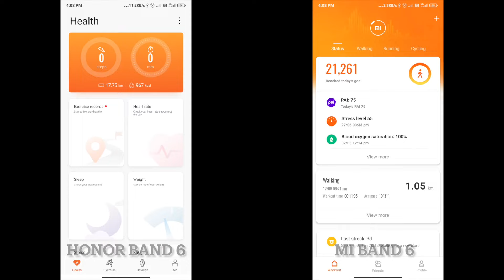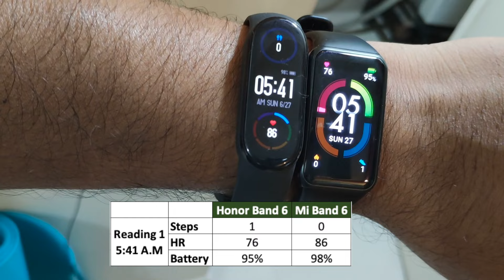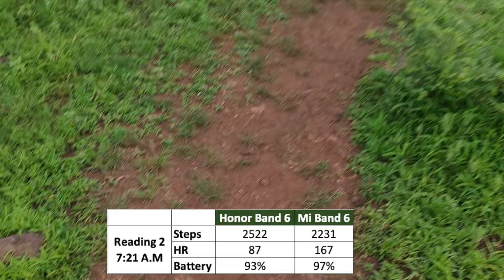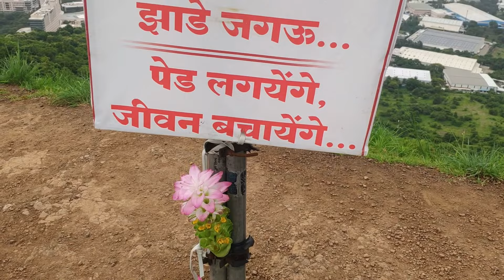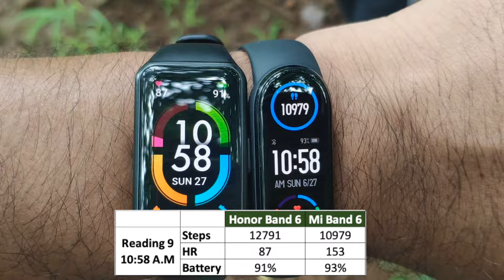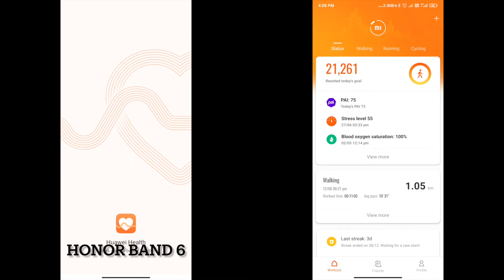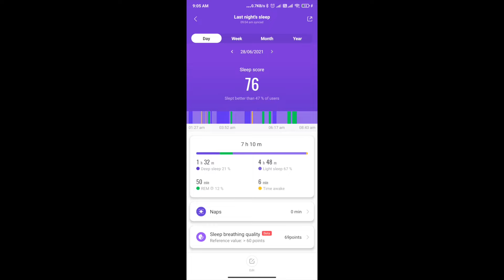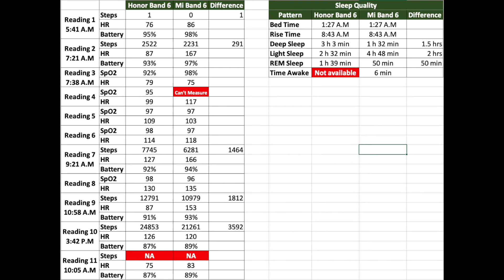I Spent 24 hrs with Honor Band 6 & Mi Band 6, Checkout the Interesting Results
Dear Friends, I am really very excited to share this first kind of vlog cum observation with two smart bands wore for 24 hrs. I went to extensive hiking, walking and also slept with watches still on wrist. Checkout the video to see the readings we got as we progressed through our trip.

=== Other Videos of interests ===
- Honor Band 6 Ultimate Accuracy & Durability Test: Steps, HR, SPO2, Water Resistance & Freeze Tests
- Honor Band 6 - Safely remove and replace straps in 3 easy steps - Tips & Tricks
- Honor Band 6 Review : A Major Upgrade | A Game Changer?
- Honor Band 6 Edge to Edge 3D Screen Guard
- Honor Band 6 Straps - Cool Colorful & Sports Straps Collections

Time Stamps:
00:26 - Introduction
02:13 - We Started
09:54 - Watch data synced in APP
11:11 - Sleep data comparison
13:00 - Conclusion

About : TechnoDeep is a YouTube Channel, where you will find technological videos in Hindi, New Videos are posted frequently.

NOTE : All content used is copyright to TechnoDeep,

• Camera
Nikon D7500
Sony Alpha ILCE-6100Y

• Microphone
Rode NT-USB Mini USB Microphone
Boya BYM1 Microphone
GRENARO Wireless Mic Lavalier

• Lights (I use a lot of it 😊)
GODOX SL Series SL60W LED Video Light
Godox SB-UBW80, 80 cm Octa Softbox
Osaka Bi-Color Dimmable LED Video Light OS 576
DIGITEK® (DRL-14C) 14 Inch LED Ring Light
GiftMax LED Video Soft Light Panel